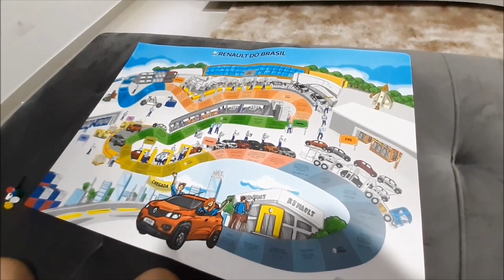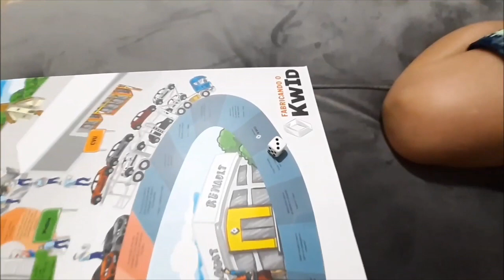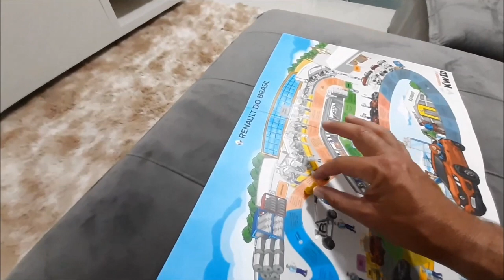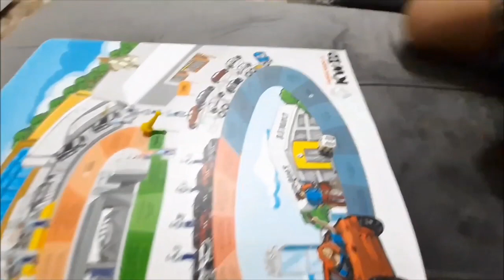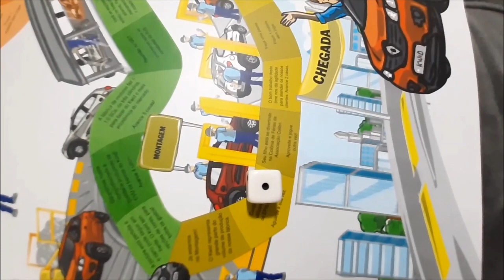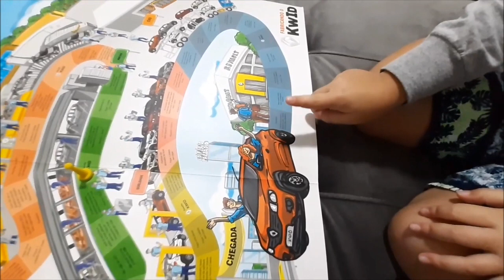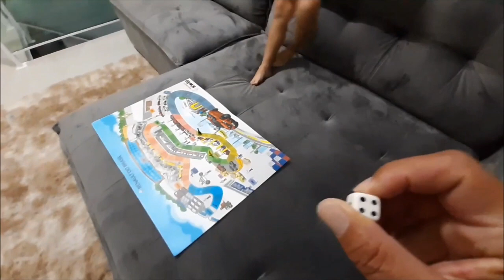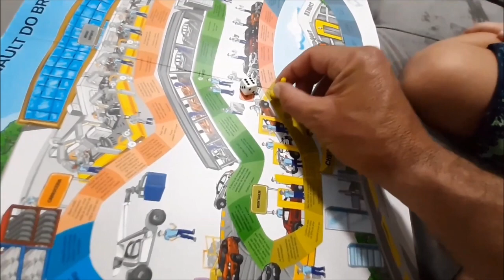JOGO DE DADO DE TABULEIRO. GANHEI DO PAPAI. DAILY VLOG INFANTIL PIETRO NATEL OFICIAL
EAI GALERINHA.
NO VÍDEO DE HOJE VAMOS MOSTRAR UM JOGO DE DADO DE TABULEIRO GANHEI DO PAPAI FICOU MUITO LEGAL O VÍDEO.